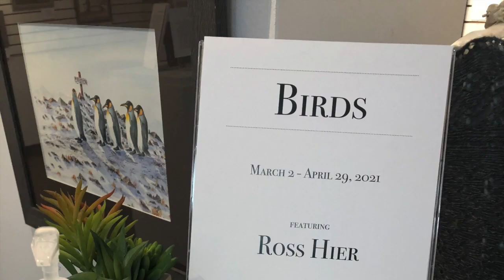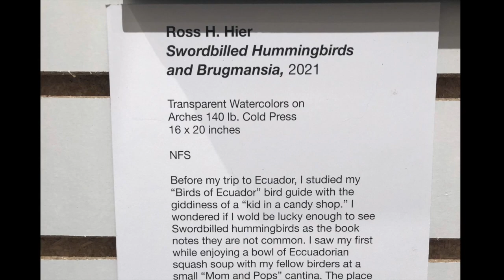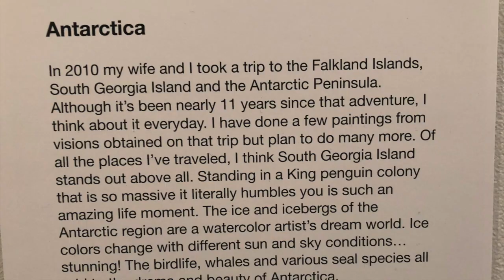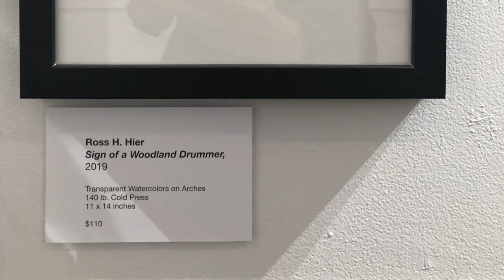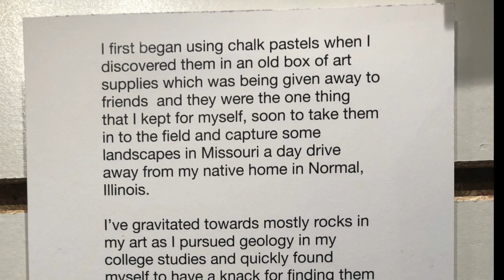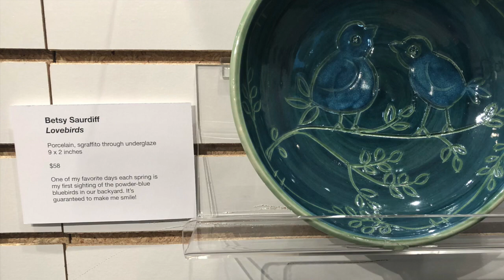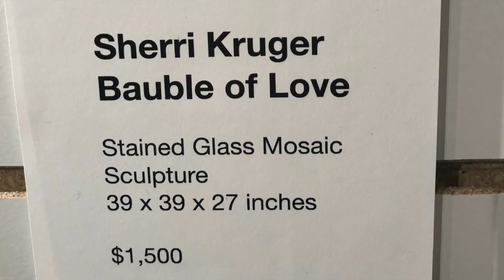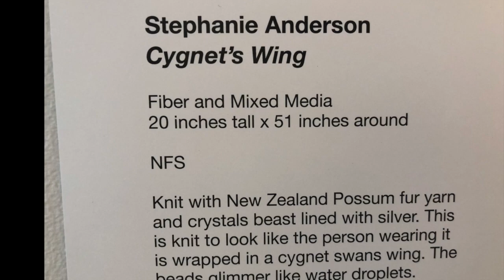Birds: An Exhibit Featuring Works by Ross Hier & Other Regional Artists at NWMAC's Gallery at NCTC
This video is a virtual visit to the Bird Exhibit at the Northwest Minnesota Arts Council Gallery. The Northwest Minnesota Arts Council (NWMAC) is pleased to announce Birds – An exhibit featuring the work of Ross Hier of Crookston, Stephanie Anderson of Fosston, Doug Dallman of Thief River Falls, Sherri Kruger of Badger, Zach Rowatt of Roseau, Travis Hanel of Warren, Ivy Baille of Fosston, Rock Bakken of Hallock, Betsy Saurdiff of Grygla, Kathryn Rynning of Kennedy, Janet Johnson of Roseau, Karen Monson of Plymouth, and Cindy Kolling of Gully.

The exhibit is open from March 2 through April 29, 2021 at the NWMAC Gallery at Northland Community and Technical College in Thief River Falls. It includes paintings, stained glass mosaic sculpture, fiber and mixed media, bird houses, pen and ink, photography, pottery, chalk pastel, and watercolors. Like art, birds reveal a spot of beauty with their plumes and songs and allow us to escape the stressful and mundane. These artists have captured the simplicity, as well as the complexity of birds.

The exhibit features a large body of work of Crookston Artist Ross Hier. Ross’s love of nature from a young age led him to a career as a wildlife biologist. He retired after 35 years with the Minnesota DNR Wildlife Section. A self-taught artist, he thoroughly enjoys the versatility of transparent watercolors. Nature provides him with unlimited subject material. Many of his subject ideas arose after observing some interaction in nature, landscape, or creatures. “I am drawn more to days when life wasn’t so driven by technology and was lived at a slower pace.“
In 2019 Ross experienced “a wonderful birding expedition in Ecuador. I observed 33 species during my 13-day adventure and when I returned home, I set out on a personal project to paint all 33 of them. Thus far, I have completed 15 of those 33 species; these watercolors are on display at this exhibit. It is an extreme challenge to capture the vibrant, often neon-esque colors of hummingbirds with watercolor pigments. Also, mimicking blurred wing-movement is very difficult. I have learned much on the project and continue to revel in memories of the ‘amazing 33 species.’”

A number of these pieces are available for purchase. Please see our website for more information.

For more information about our exhibits look to our or if you are an artist interested in exhibiting a body of work with NWMAC, please contact Trey Everett at or email . This exhibit is made possible with funding from The McKnight Foundation.